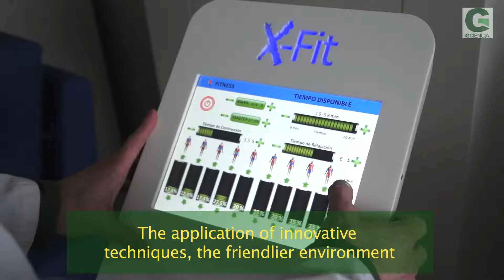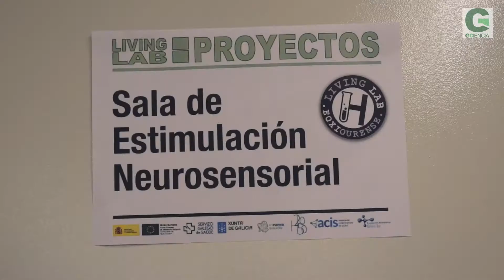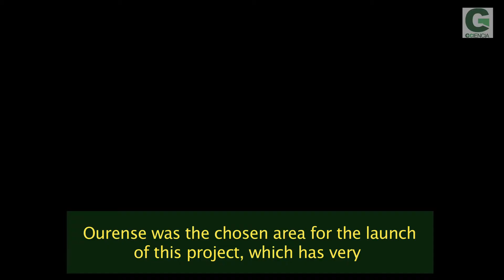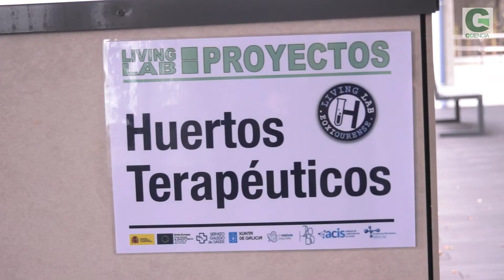LIVING LAB THE HOSPITAL OF THE FUTURE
A new paradigm of the relations between the patient and the hospital is about to be tested in the healthcare regional facilities in the province of ​​Ourense. The next  move of the so-called Living Lab can reach a milestone regarding hospital care and the rehabilitation of chronically ill patients and their families. The application of innovative techniques, the creation of a friendlier environment for the patient and the use of new technologies are the highlights of this project.